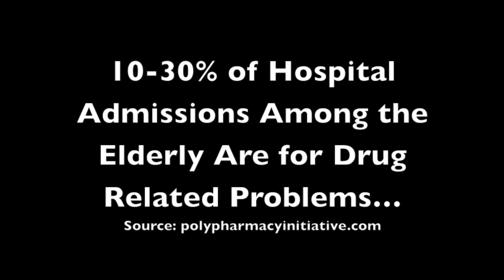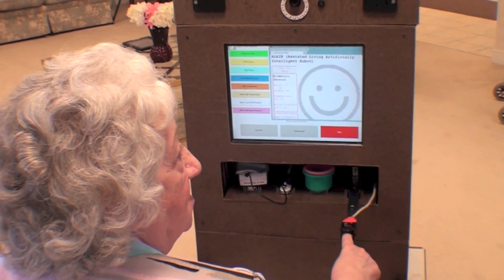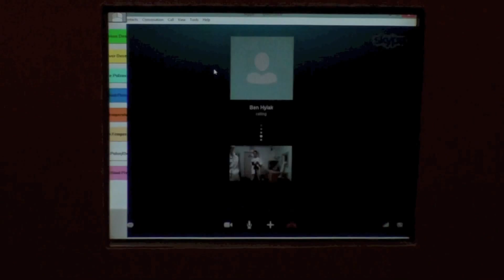ALAIR Assisted Living Robot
This is the new and improved promo video for the ALAIR robot.

Ben Hylak, White House Science Fair 2012 participant, Broadcom MASTERS Silver Medalist and MAKER Faire enthusiast and 5-time blue ribbon recipient, unveils his latest robotic design, a user-friendly, robotic assistant he has worked on diligently and almost nonstop during the last 12 months: ALAIR, "Assisted Living Autonomous Internet Robot".

As America's "baby boomers" gracefully age, and living longer with chronic health problems is increasingly possible, the need for in-home healthcare/assisted living is rising. Remaining independent for as long as possible is generally the preference, but for many individuals, full-time, in-home care is not an option. Nonetheless, providing adequate and compassionate care to these individuals is crucial.

Any solution must consider increasing demands on the healthcare system, the availability of caregivers and professionals, and personal factors ranging from individual financial stability to availability of friends and family.

Would it be possible to design, program, build and successfully implement a low-cost, multifunction, homemade robotic nurse/assistant such as ALAIR ("Assisted Living Autonomous Internet Robot")?

This research led to two definitive conclusions. First, it is, indeed, possible to build an assisted living robot -- for approximately $1250, a fraction of projected retail costs of other prototypes currently in their infancy -- that addresses many needs:

• healthcare/homecare monitoring and assistance via wifi/videochat with off-site professionals
• pill dispensing (correct pills on correct schedule)
• fall detection
• routine healthcare monitoring: oxygen saturation, heart rate, blood pressure, blood sugar, temperature
• companionship
• patient tracking and fall detection
• emergency response
• record keeping and reporting to medical staff
• little/no technical knowledge required for use

Note that no single prototype containing all of ALAIR's features currently exists.

Second, this project yielded a positive response from the target population surveyed who communicated confidence in this particular prototype, an increased sense of security and a willingness to interact with the same, if/as needed.